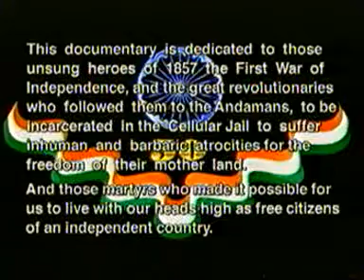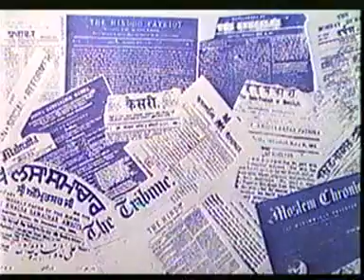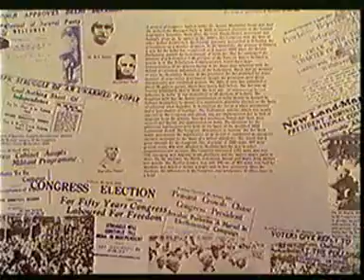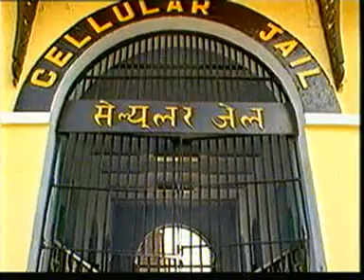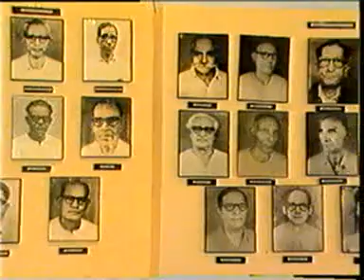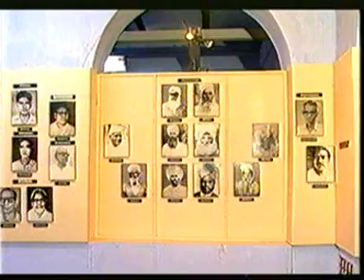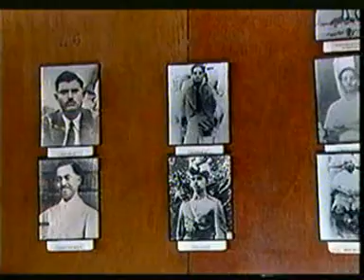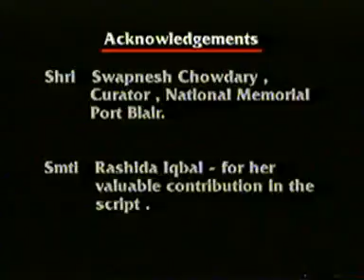Andaman Jail Part-2